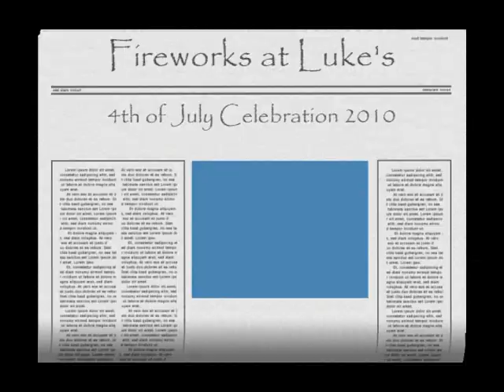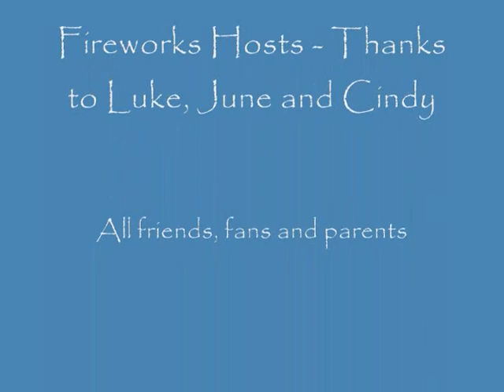July Fourth at Lukes.wmv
Celebrating Fourth of July at Luke's.
Cindy and June hosted a number of friends from Congressional rising 7th graders.